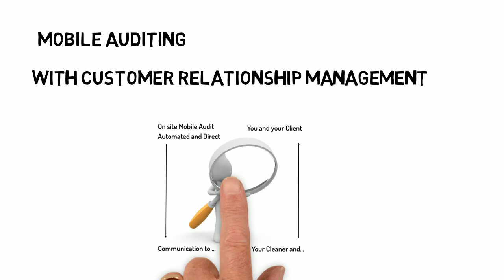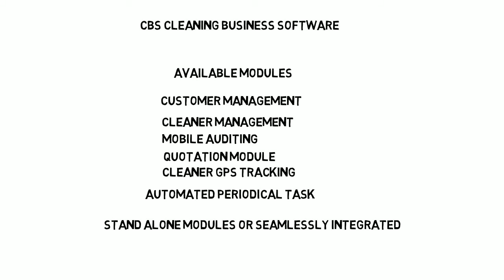Mobile Auditing and CRM Software CBS Cleaning Business Software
Mobile Auditing and Client Management. CBS Cleaning Business Software. Automatically populates cleaning specifications, cleaner and client details, direct communication flow, automated email notification to cleaners and clients, photo uploads, cleaner KPI rating and Auditor comments. Use any device that can connect to the internet, IOS, Android or tablet